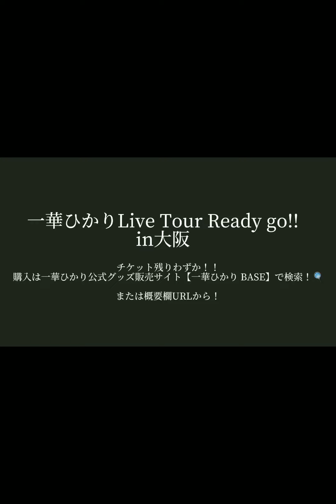伊藤由奈/Precious【covered by 一華ひかり】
※このチャンネルは本人のチャンネルとは異なります。

【一華ひかり】本人のYouTubeチャンネルはこちらのURLです▶️

千葉県出身シンガーソングライターの一華ひかりさんを応援しています！

少しでも良いなと思ったら【一華ひかり】の応援と拡散よろしくお願い致します！！

✨一華ひかりワンマンライブ開催決定！！！✨

【一華ひかり Live Tour 『Ready go!! in 大阪』】

日にち:2022年3月21日(月・祝)

会場:SOUNDNOTE大阪

チケット購入はこちら！！

※チケット残りわずか！！購入はお早めに！！

その他、各ライブ出演情報については【一華ひかり】本人の各SNSを確認お願いします。

【一華ひかり】各SNS

【このチャンネル主】

【伊藤由奈/Precious】

作詞:kei noguchi
作曲:hayato tanaka

歌詞🔽

心が見えなくて　不安な日もあった
誰かを愛する意味　自分なりに決めた
すべてを信じ抜くこと

I promise you　もう迷わない
強くなる…　あなたにあかすよ
逃げないで　向き合っていく
姿を見せてくれた　to heart

信じよう
ふたりだから　愛しあえる
あの空へ　願いが　届くように
見つめ合い　祈る　two of us
ふたつ重ねた想いが　今
ひとつの形に変わる
Your precious love

傷つき　苦しむなら
分けあって　抱きしめ合おう
もうひとりじゃないから
全てを受け止めるよ true love

信じよう
永遠に　つないだ　この手をもう
離さない　誓う　two of us

幼かった　ひとりよがりの愛
今は　強く信じあえる　There can be truth
新しい始まり　I want to be one with you

信じよう
ふたりは　今
愛し合い　此処にいる
光が　満ちるように
抱きしめる　あなたを

信じよう
あの空へ　願いが届くように
見つめあい　祈る　two of us
Your precious love